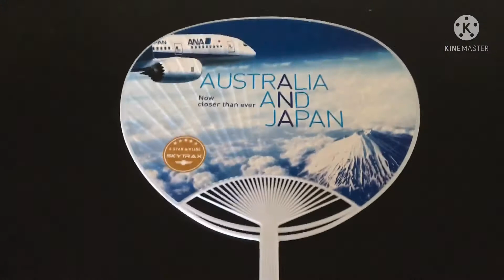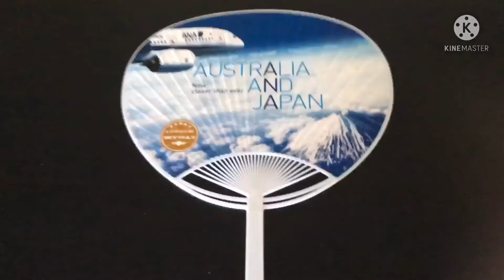Rare ANA Sydney to Tokyo flight connection fan.